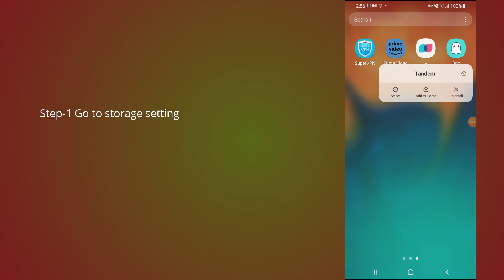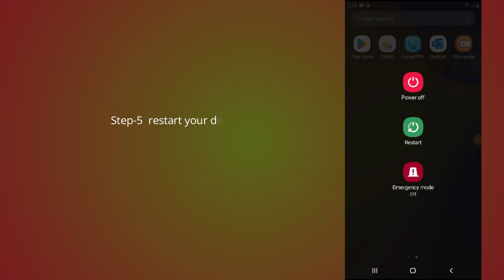how to fix Tandem app not working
In this video, you will learn why the Tandem app not working and how to fix it.